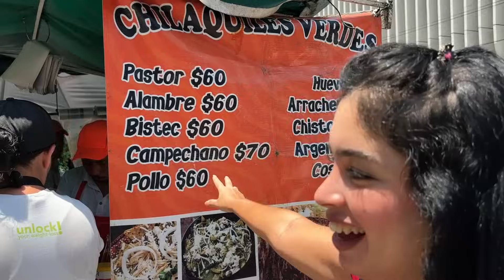🇨🇺 VENCIÓ EL TIEMPO que dijo COMAR | ¿Qué sigue ahora?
Estamos muy estresados porque Comar dijo 45 días y no hay ninguna respuesta

¿Deseas apoyar la mis Aventuras por México Mágico? 🦋

"Quiero ser la razón por la que alguien vuelva a creer en la bondad."